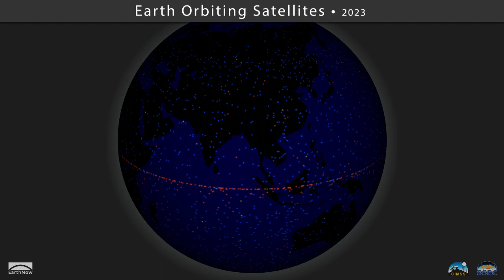Earth Orbiting Satellites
This animation depicts approximately 7300 satellites orbiting Earth in 2023. Blues – Low Earth Orbiting satellites, orbiting Earth from pole-to-pole.
Reds – Geostationary Earth Orbiting, above Earth’s equator.
Yellows – Medium Earth Orbiting, commonly used by navigation satellites.